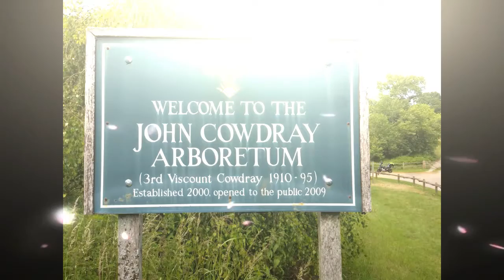Benbow Ponds and Arboretum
A Garden of Trees = Arboretum... a Peaceful place of Beauty and wonder, Trees from around the world all in one place... filmed using Phantom 3 Advanced Drone Running LITCHI 'Waypoints' the Best Drone software on Earth... even an Imbecile can fly a drone with it, just look at me, this flight was planned weeks ago on a PC, the critical thing is ALTITUDE, not too much, and not TOO LOW!! paradise is in between the two, always check clearances when you get to your pre-planned Location, the results can be really satisfying... '-'